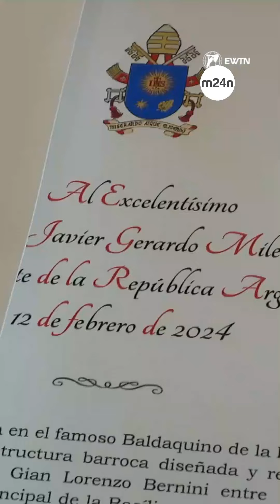🔴 Javier Milei y el Papa Francisco se reunieron este lunes en el Vaticano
➖ La reunión privada duró una hora. Es el segundo encuentro entre ambos, el primero fue ayer domingo en la Basílica de San Pedro, en el marco de la ceremonia de canonización de Mama Antula, la primera santa de la Argentina.